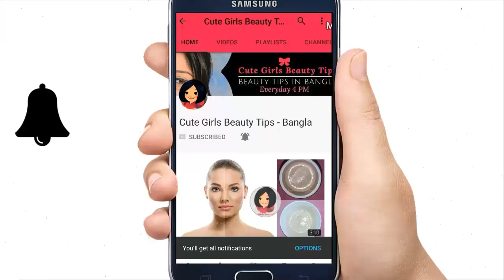ঝটপট গোলাপজল তৈরি করুন নিজেই – (সবচেয়ে সহজ) ২টি ঘরোয়া উপায়ে !!! Easy Way To Make Rose Water at Home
DIY - Two Easy Way To Make Rose Water at Home